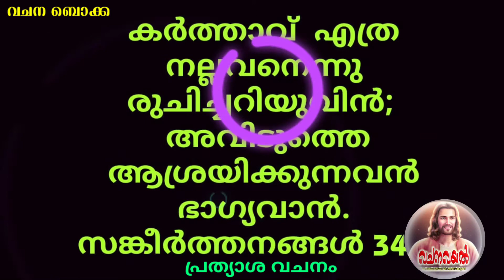Episide 1384 / പ്രത്യാശ വചനം/ വചന ബൊക്ക